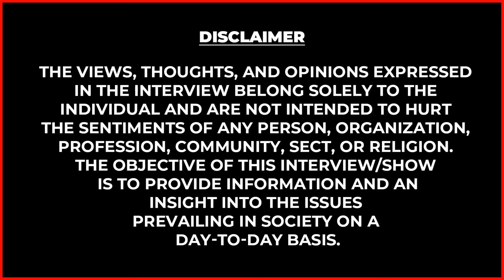Single Parent-ஆ இருந்தாலும் Strict-அ இருங்க! | Dr.Saranya Jayakumar | Child Psychologist | LifeStyle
குழந்தை பிறந்து 6 மாசம் சுயநினைவு இல்லாமல் இருந்த Psychologist Dr.Saranya| Pregnancy period

 ➡️Sathyabama Institute of Science and Technology - 2024 Admission Open